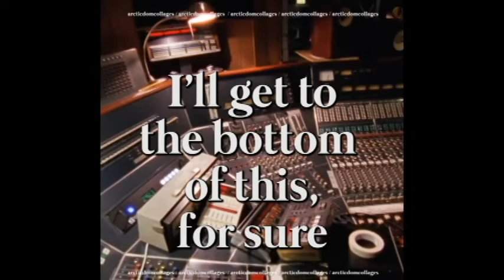Arcticmonkeys Video edit #1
I did this little video edit with some footage i love from the band, and using that "extended" or alternative lyric from One Point Perspective.

"One more year I'll call it quits
I swim with the economists
I'll get to the bottom of this, for sure
I'm tired of all the cleverness
I just want a catchable drift(?)
Spare me the analysis"

I've played for quiet rooms like this before